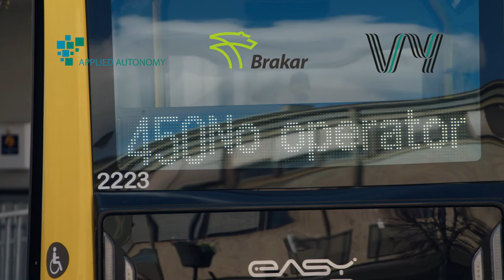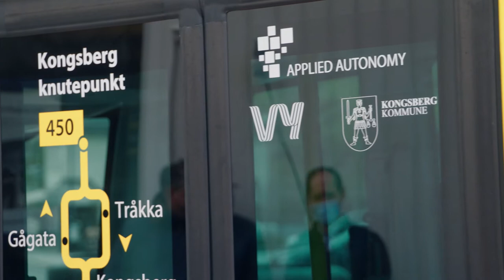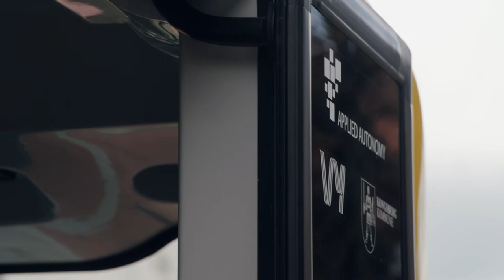No-op opening event 21/05/2021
Video from the opening event on the 21st of May 2021, which marked the start of the world's first autonomous route transport in an open area (here: Kongsberg and Kongsberg pedestrian zone) without an operator on board.